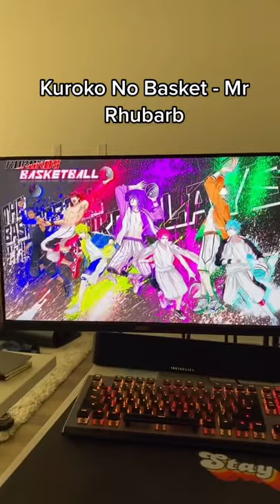My Favorite Kuroko No Basket Wallpapers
Custom Animated Wallpapers in my Etsy store!! =]

Stay Safe, Stay You =]

SOCIALS
🛒ETSY WALLPAPER STORE🛒